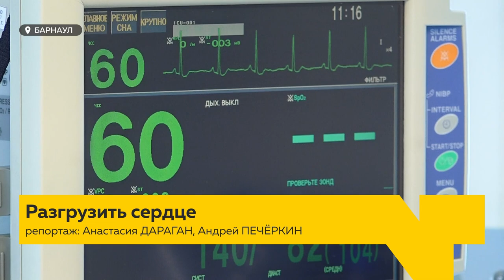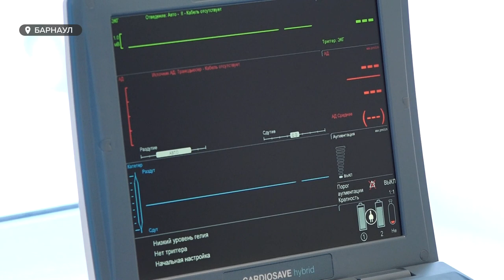В краевом кардиодиспансере появилось оборудование, которое выведет помощь на новый уровень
В краевом кардиодиспансере появилось оборудование, которое должно вывести медицинскую помощь на качественно новый уровень. Речь идет об аппарате, который способен брать на себя функцию сердца в первые часы после операций или во время острого периода сердечно-сосудистой патологии